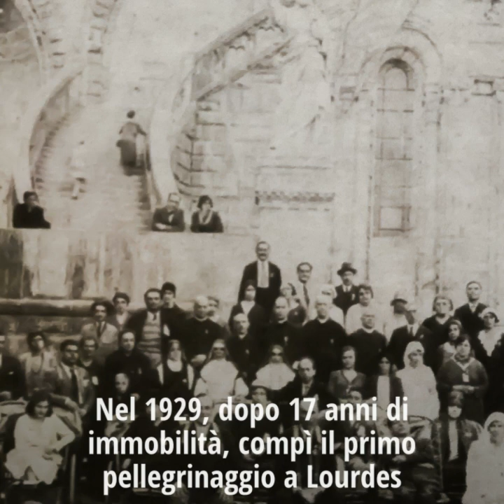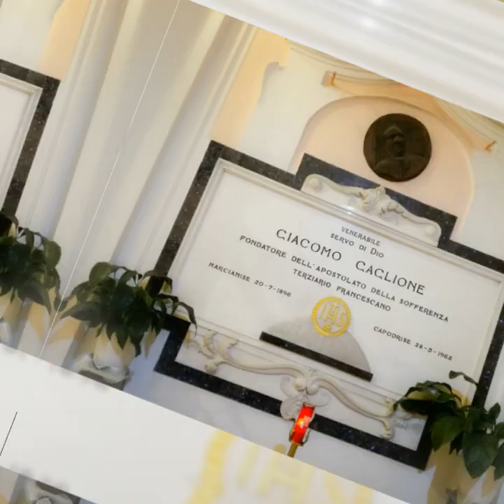La vita di Giacomo Gaglione, il Crocifisso vivente, figlio spirituale di Padre Pio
Giacomo Gaglione, Venerabile Laico terziario francescano. Abbracciando la Croce della sofferenza ha scoperto la vocazione di amore verso il prossimo.